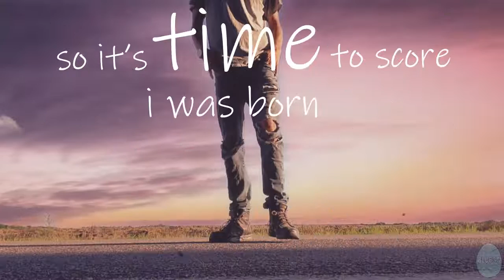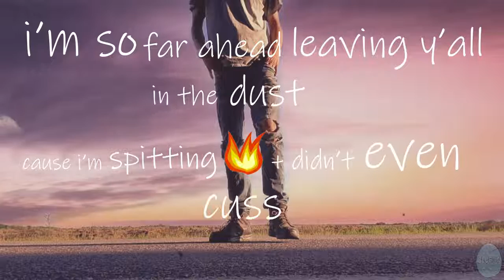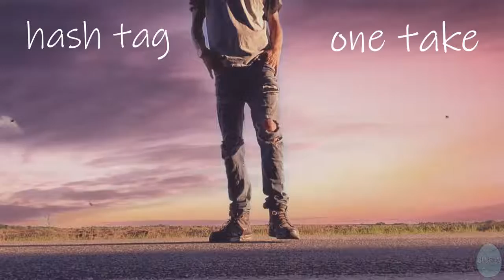"Paul Bunyan" : (lyric video)